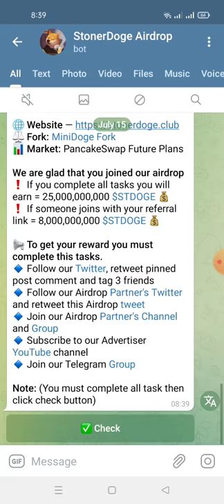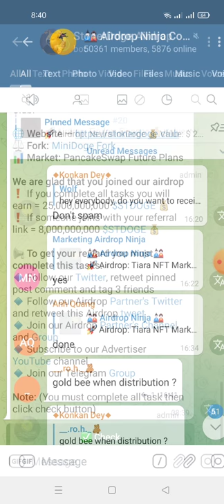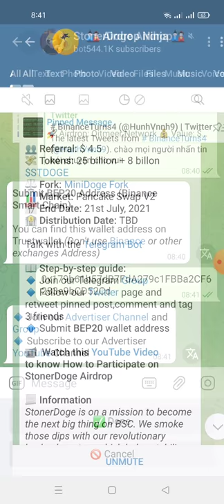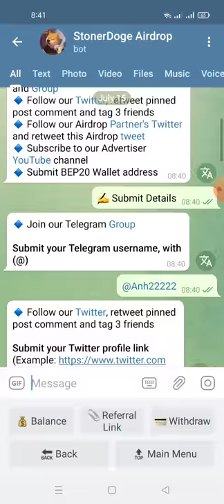hướng dẫn nhận 25,000,000,000$STDOG (mạng bsc Aidrop end 21/7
💥 Congratulations, NgocAnh

🎉 Share this link to your friends and earn 8 Billion $STDOGE worth for each referral.